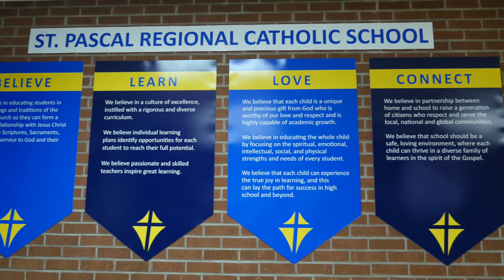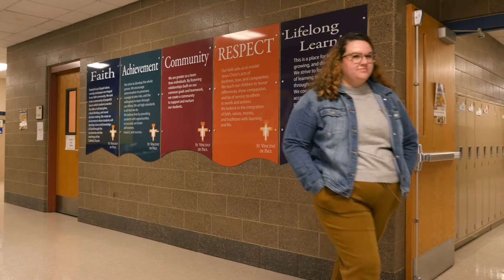Saintly Service Halo Award — Shea Bruce & Allison Kroehler: Assuming Positive Intent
Meet Shea Bruce from St. Pascal Regional Catholic School in St. Paul, Minnesota and Allison Kroehler from St. Vincent de Paul in Brooklyn Park, Minnesota. In fall 2020, we awarded Shea and Allison the November/December Saintly Service Halo Award for assuming positive intent like St. Ignatius. Their stories inspired us last year and continue to do so. Learn why.